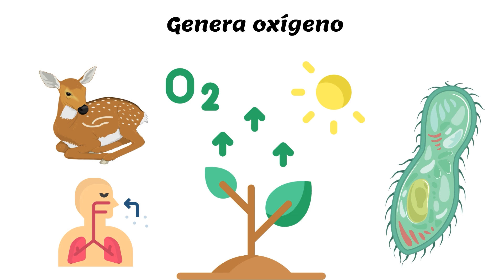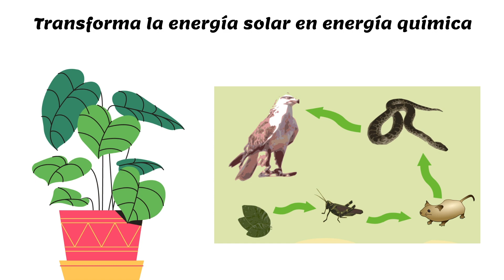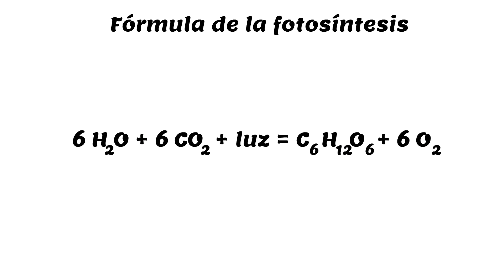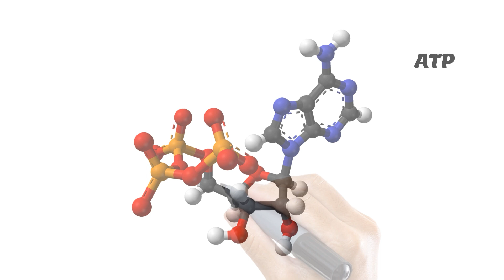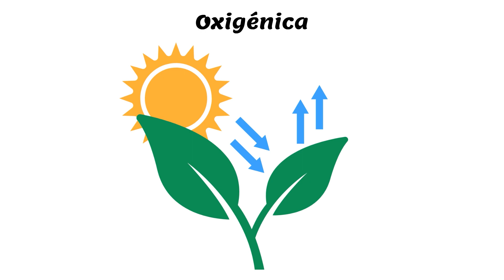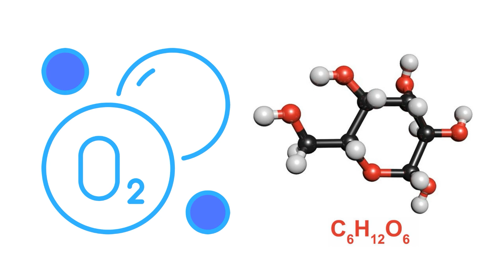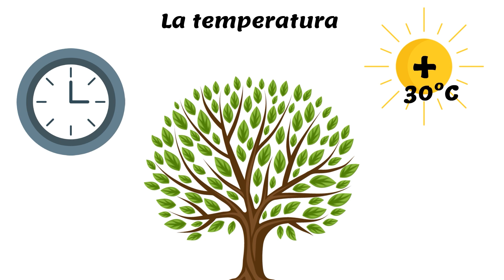La FOTOSÍNTESIS explicada: etapas, fórmula, productos, funciones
Explicamos qué es la fotosíntesis, sus funciones, etapas, fórmula, tipos que hay, productos, y factores que la alteran.